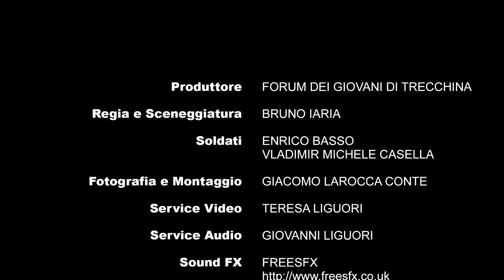Mille Papaveri Rossi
Cortometraggio realizzato dal Forum dei Giovani di Trecchina nell'ambito della rassegna "VedoCorto 3".

Soldati: Enrico Basso, Vladimir Michele Casella
Regia e Sceneggiatura: Bruno Iaria
Montaggio e Fotografia: Giacomo Larocca Conte
Service Video: Teresa Liguori
Service Audio: Giovanni Liguori
Costumi e Attrezzature: "Ribelli Lucani" Soft Air Club - Trecchina

Si ringraziano: Sabrina Carnevale, Giuseppe Cresci, Pasquale Pesce